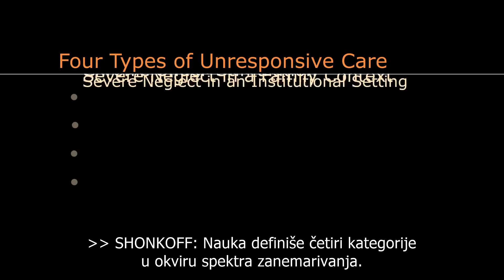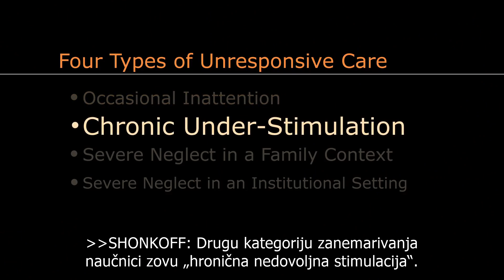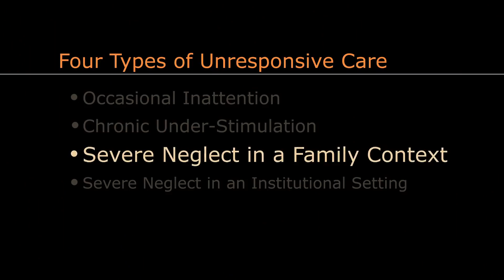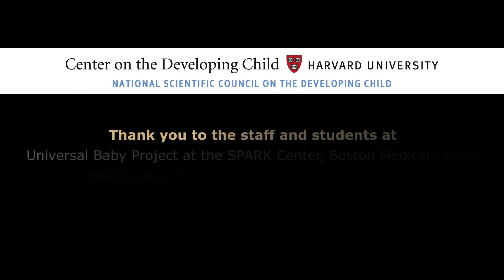InBrief: The Science of Neglect (Serbian)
Learn more about the science of neglect on our website (page in English)

This video, subtitled in Serbian, explains the extensive biological and developmental research that shows significant neglect—the ongoing disruption or significant absence of caregiver responsiveness—can cause more lasting harm to a young child's development than overt physical abuse. These effects can include subsequent cognitive delays, impairments in executive functioning, and disruptions of the body's stress response. This edition of the InBrief series explains why significant deprivation is so harmful in the earliest years of life and why effective interventions are likely to pay significant dividends in better long-term outcomes in learning, health, and parenting of the next generation.

This 6-minute video provides an overview of The Science of Neglect: The Persistent Absence of Responsive Care Disrupts the Developing Brain, a Working Paper from the National Scientific Council on the Developing Child.